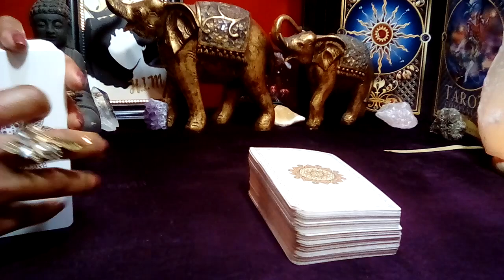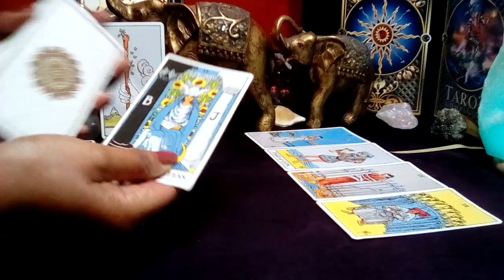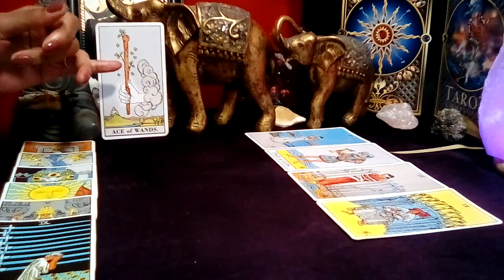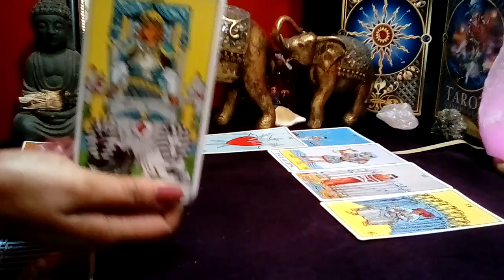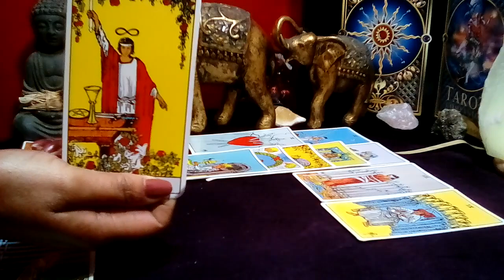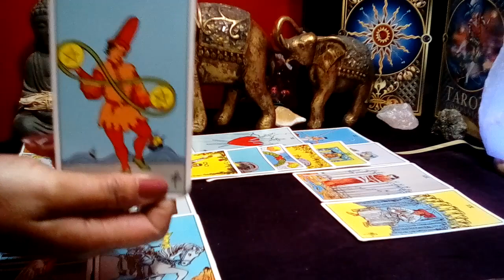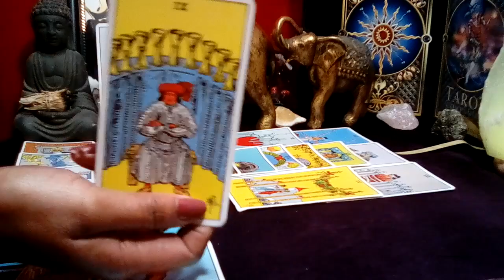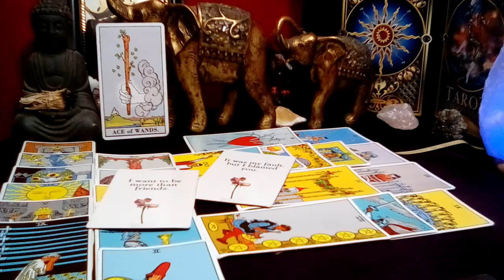VIRGO: DEC 2023 (03-09) 💚 **BEATING MY SELF UP! I NEED YOU BACK!** (Peek At Your Partner)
VIRGO: DEC 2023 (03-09) 💚 BEATING MYSELF UP! I NEED YOU BACK! (Peek At Your Partner)
Virgo December 2023 Tarot Love Reading

Decks Used:
Cosmic Tarot
Crystal Visions
The Pictorial Key
Rider-Waite Tarot